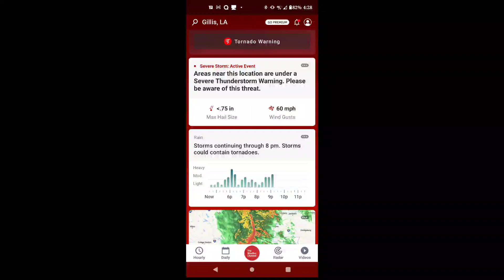Tornado Warned Thunderstorm - January 24, 2023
This storm brought very heavy rain and 70 mph wind gusts